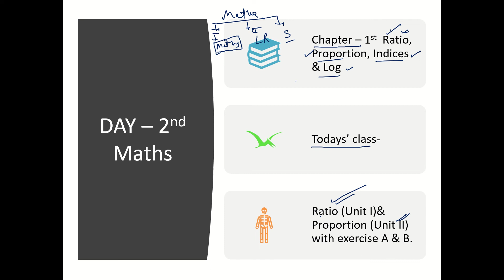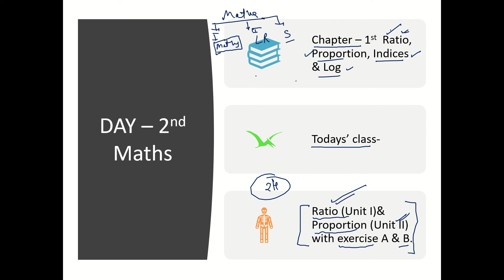DAY 2 | DKG PRT Series | Maths | Chapter 1 - Unit I Ratio & Unit II Proportion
DAY 2 | DKG PRT Series | Maths | Chapter 1 - Unit I & II

50 Day CA Foundation Strategy Introduction | DKG PRT Series

Completely FREE FREE FREE & FREE avail the benefit. and rock in the exam.

complete course will be finished by 30th October, 2019

Name :
Place :
Attempt :
Coaching (optional)
for NOTES , TEST SERIES or any kind of info you want related to your course.